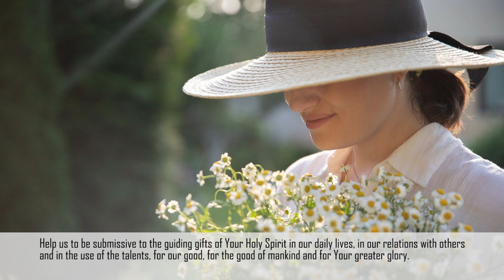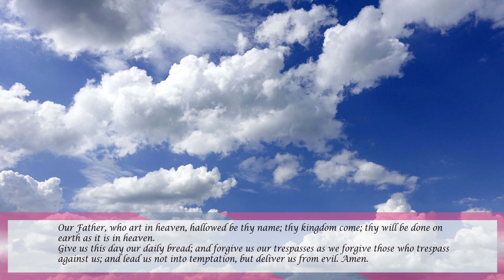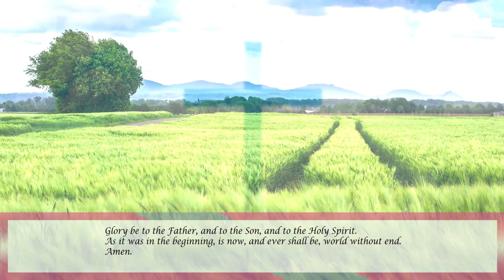Ourselves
Let Us Pray for Ourselves
Dear Lord, thank you for the gift of life, talents and neighbour. Help us to appreciate them by utilizing them appropriately.

With this life You have given us, help us to know You, to love, serve and worship You with all our hearts, minds and strength. Help us to be submissive to the guiding gifts of Your Holy Spirit in our daily lives, in our relations with others and in the use of the talents You have given to us to use for our good, for the good of mankind and for Your greater glory.

Help us to contribute to a better world and to the salvation of souls, including ours.

Lord, calm the storms that assail me and help us to always find joy, peace and love in Your Presence, and to extend these to others with patience, kindness, goodness, gentleness, self-control and faithfulness.

Oh, that we may listen to Your voice, harden not our hearts, Lord.
Through Jesus Christ, we pray. Amen